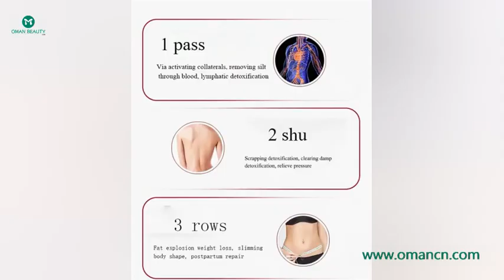Ultrasonic Liposuction Equipment Cavitation RF Machine Body Sculpting Machine 3D Body slimming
Sales Ultrasonic Liposuction Equipment Cavitation RF Machine Body Sculpting Machine 3D Body slimming machine